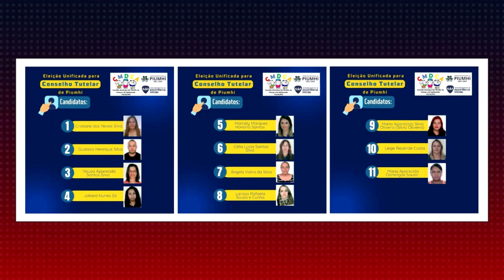ASSESSOR JURÍDICO DA PREFEITURA DE PIUMHI FALA SOBRE AS ELEIÇÕES DO CONSELHO TUTELAR DESTE DOMINGO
| PIUMHI |

A eleição para os membros dos conselhos tutelares acontece neste próximo domingo, 01º de outubro, em todo o Brasil. Em Piumhi, a votação será na Escola Municipal Josino Alvim. Para tirar dúvidas sobre as eleições e saber a importância de um conselheiro tutelar, o repórter João Victor Emanuel conversou com o assessor jurídico da prefeitura de Piumhi. Acompanhe a reportagem.